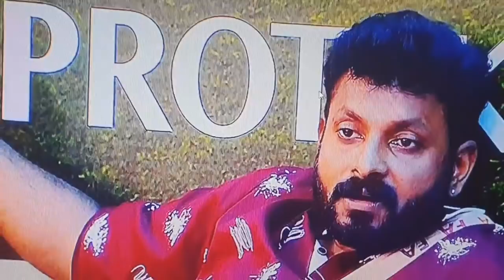വോട്ടിംഗിൽ വൻ അട്ടിമറി! പൊളിച്ചടുക്കി മിടുക്കൻ | Biggboss Malayalam Season3 Voting